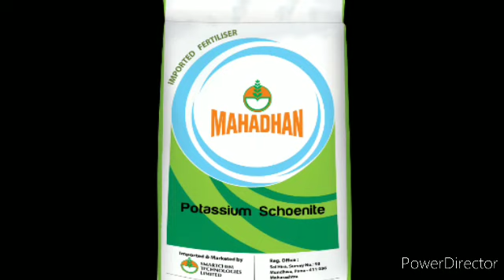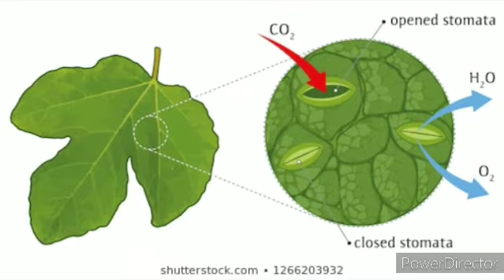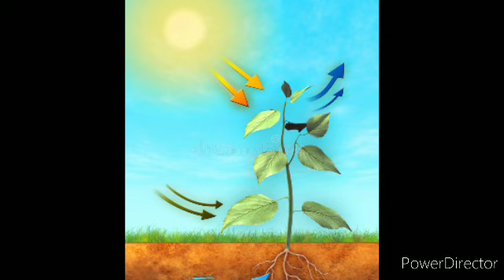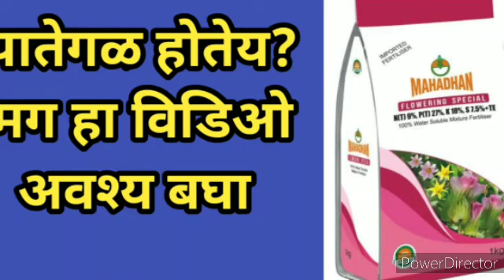Potassium Shoenite// पोटॅशियम शोनाईट म्हणजे काय?? फार महत्वाची माहिती आहे